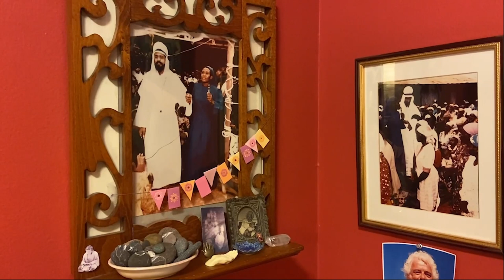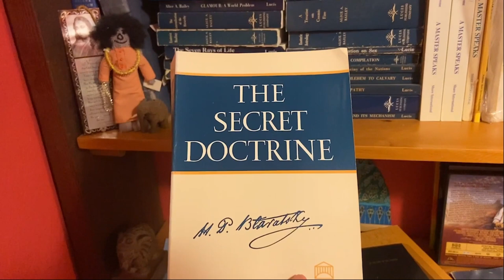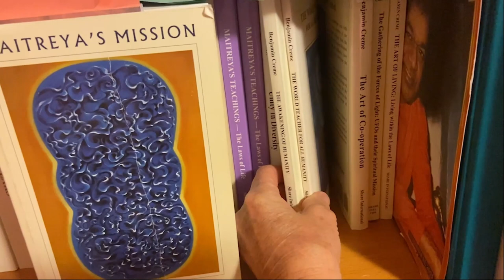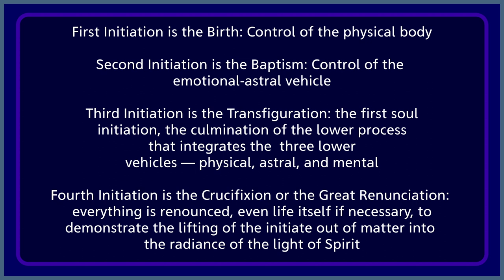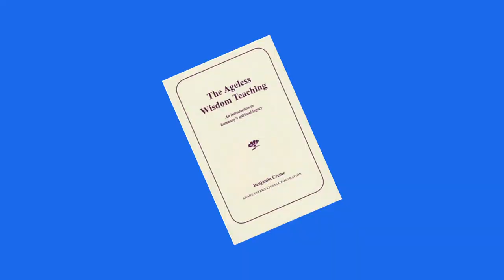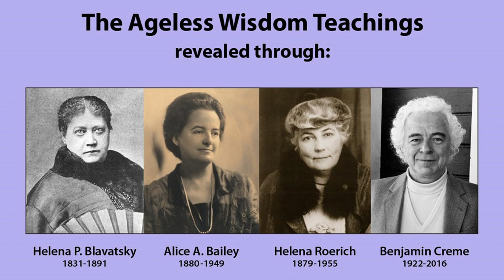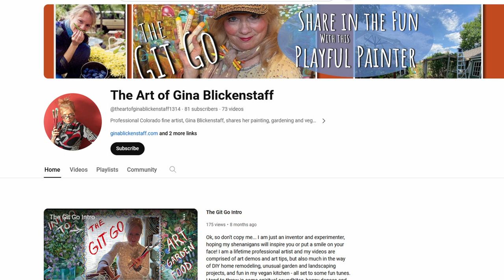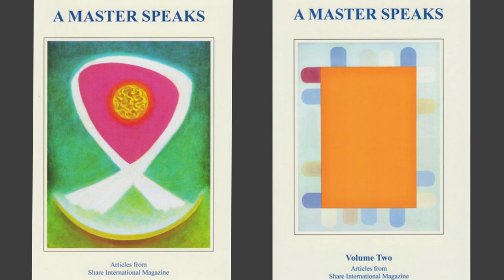Anchoring the Light in Art and Life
Artistic creativity blossoms under the influence and guidance of the ageless wisdom teachings and the lived connection with the soul. David Mynott II interviews fine artist Gina Blickenstaff.

Produced by PlanetaryMakeover.org
For books, DVDs, CDs: Share-eCart.com